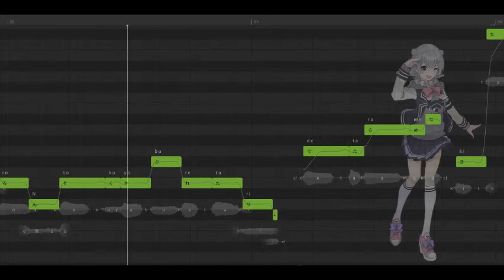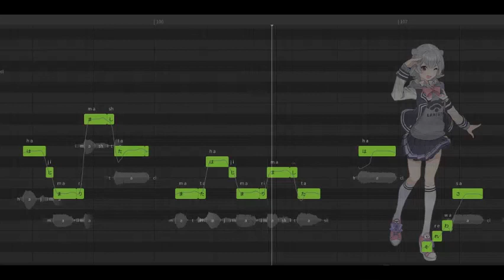[SynthV] Rikka AI - Brain Revolution Girl (MARETU Cover)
I haven't done any vocal synth projects for over a year, and I decided to pick it up again because why not.

Original: MARETU ft. Hatsune Miku
Midi: NekoOto
Kanji input: Vocaloid wiki
Tuning: Ammbot